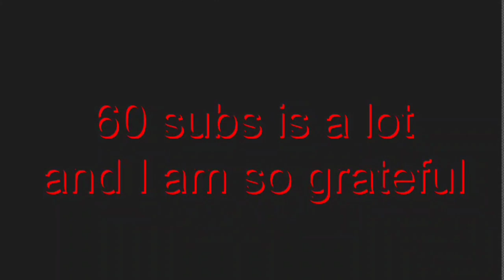60 Subscribers Special....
Thanks a bunch guys.